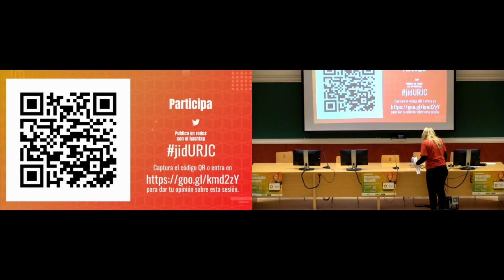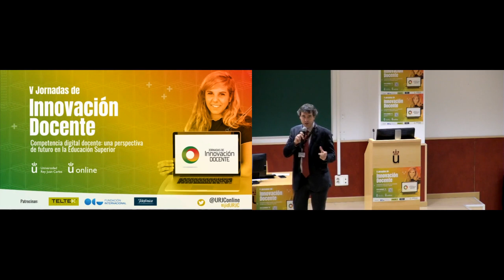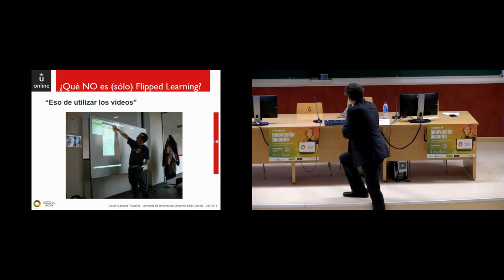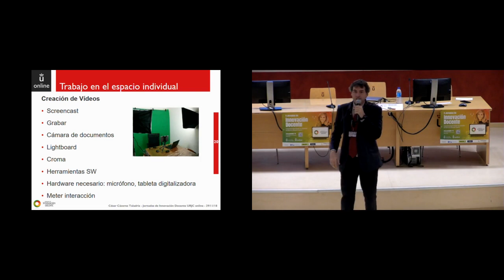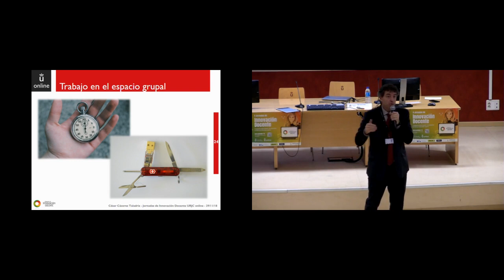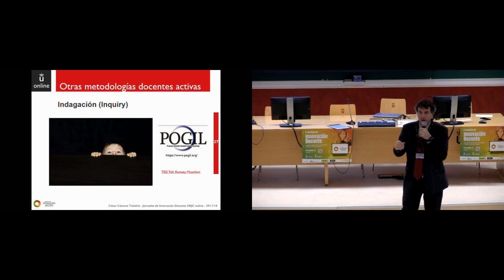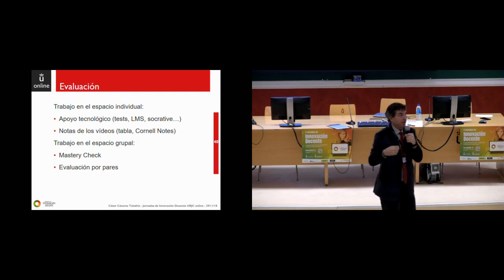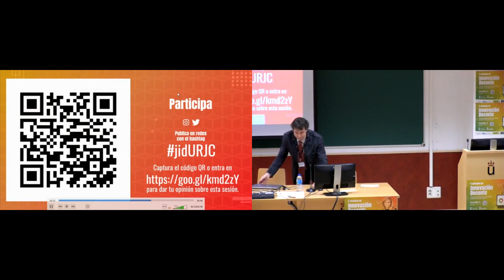Taller Flipped Learning (Sala A)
V Jornadas de Innovación Docente - Taller Flipped Learning (Sala A)

Taller de Flipped Learning.